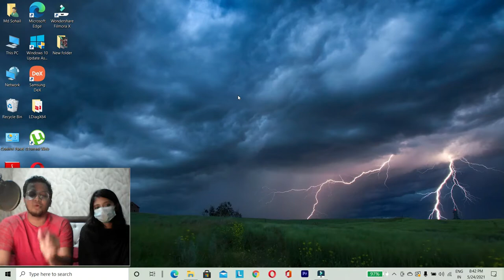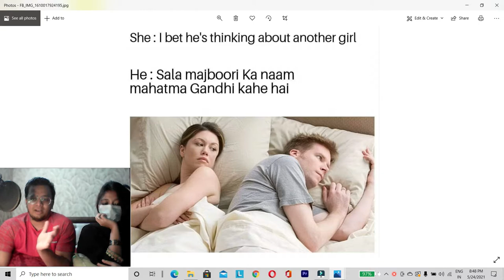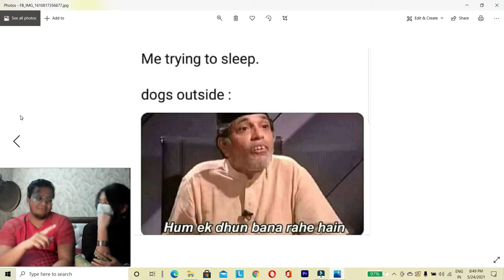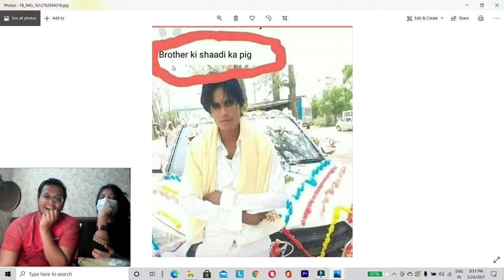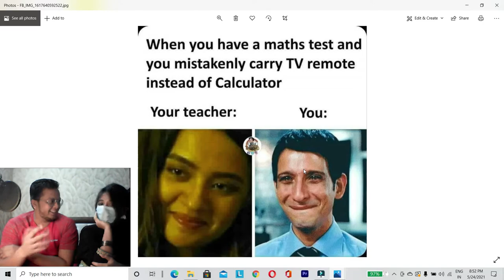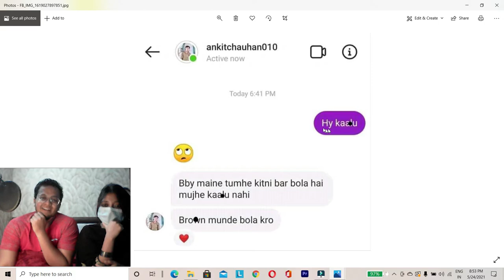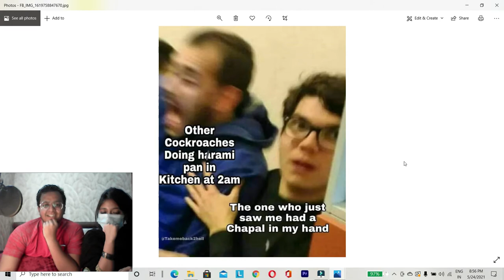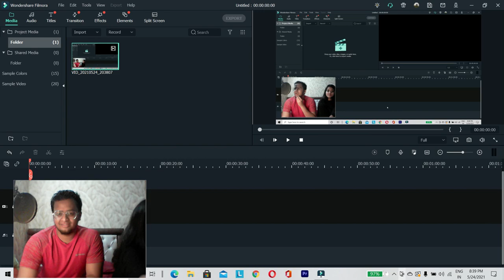Reacting on memes with my wife......😂😂😂